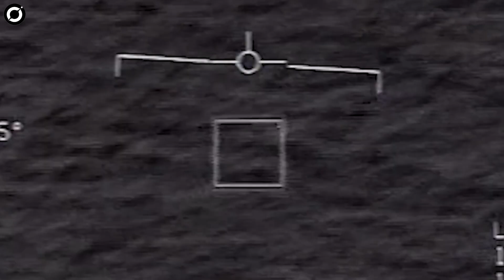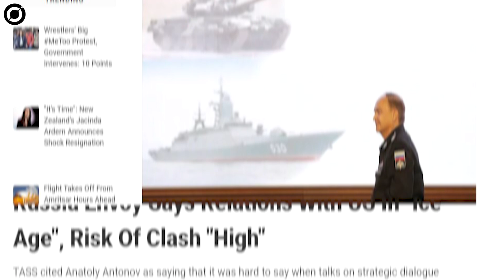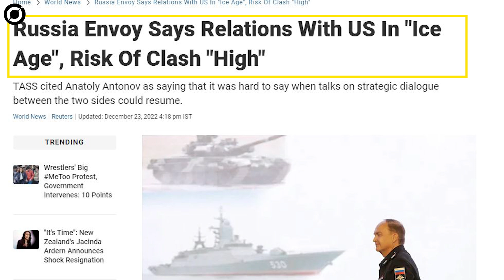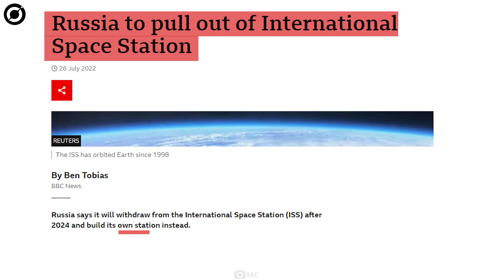WATCH NOW: NASA's International Space Station detects a HUGE alien structure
Mysterious Structure Detected Near The International Space Station!

The International Space Station is the largest single structure that humans have ever put into space. NASA will use lessons learned on the ISS to prepare for human missions that reach farther into space than ever before.
As with exploring any unknown terrain or space, there are bound to be encounters with the unknown. And now, the ISS might also be the place that has finally provided us with answers to the age old question “Are We Alone?”. The answer being a faint, but terrifying “No”.
What does NASA know? And why does it keep cutting the Live Feed?